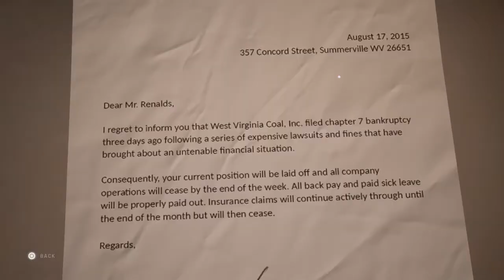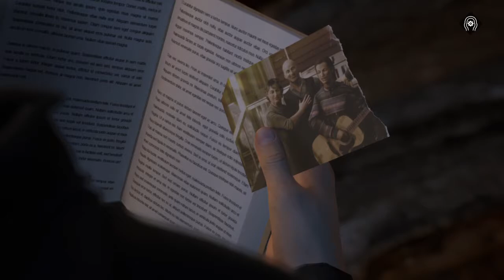Twin Mirror - Part 6 -no commentary